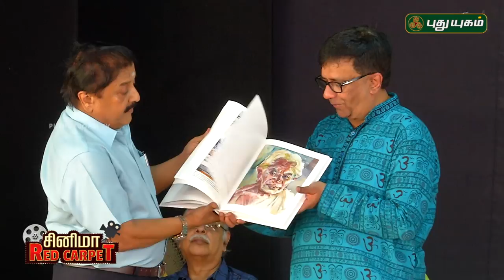"UAA Enum AALAMARAM" Grand Book Release | "UAA எனும் ஆலமரம்" நூல் வெளியீட்டு விழா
Grand Book Release of "UAA Enum AALAMARAM" (Written by TV Radhakrishnan) by Dr.NALLI Kuppusamy & Cine Actor SIVAKUMAR in the presence of Thiruvalargal Dr. Mrs. YGP, ARS, MOULI, VISU, KATHADI RAMAMOORTHY, S.VE.SHEKHER, KS.NAGARAJAN, MAADHU BALAJI, DECCAN MOORTHY, 'Kartik'SEKAR.